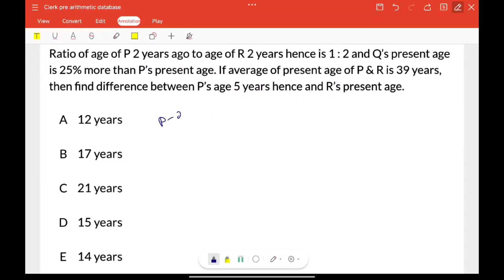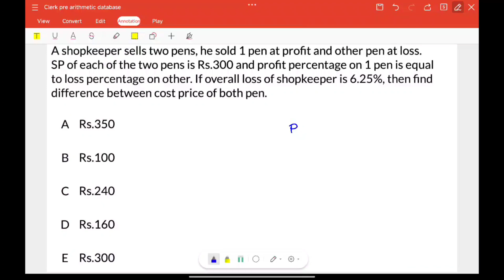Previous Year Arithmetic Bank Prelims Exam